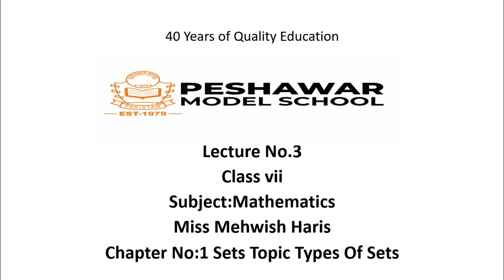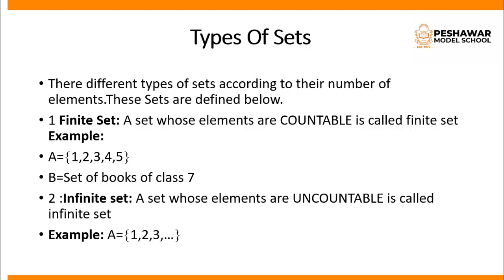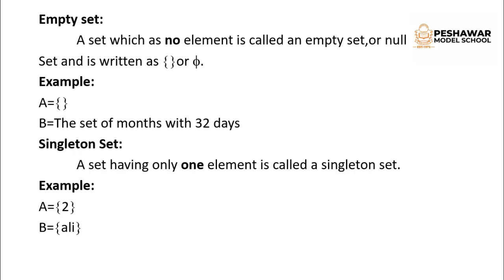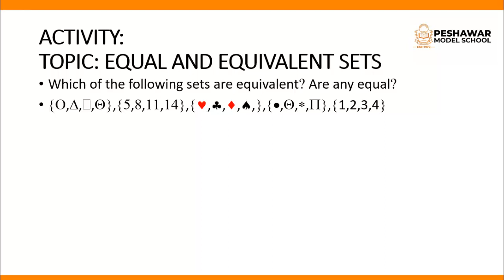Maths | Class 7 | Unit 1 | Sets | Types of Sets